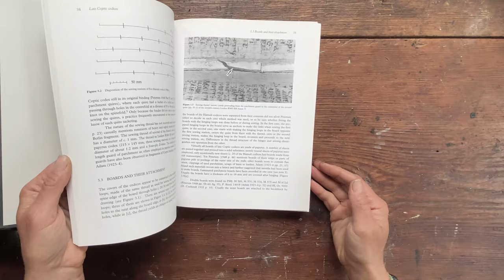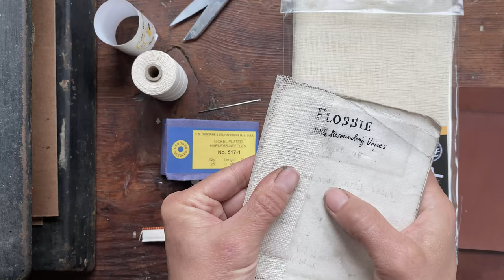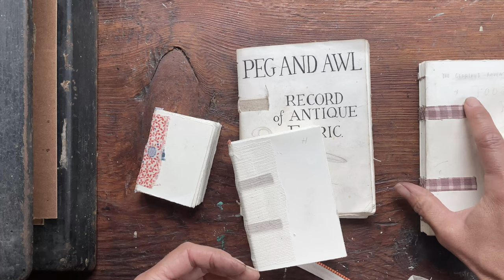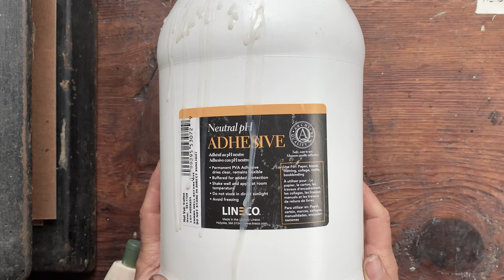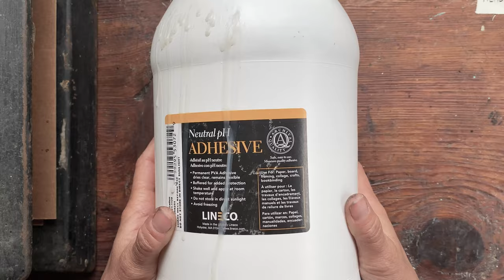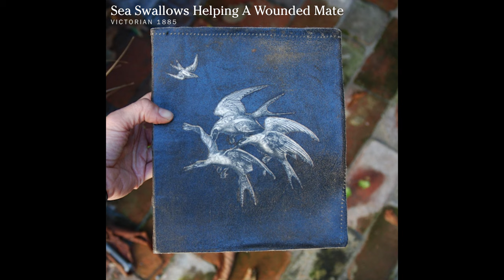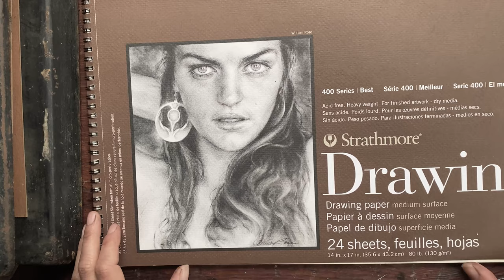Bookbinding at Home Part 4: Materials and Meanderings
We’ve made another Bookbinding Video – this one is in response to all of the detailed questions you've been asking about our materials. Margaux also shared a little of her bookbinding history—where you can see her old falling apart journals as well as some insides and a variety of antique leather outsides! This video also includes the materials that we use to make our journals at Peg and Awl.

Chapters
0:00 List of Materials
0:32 How Margaux Got Started Bookbinding
1:37 Margaux’s Early Journals
2:59 Overview of Materials
3:31 Thread
4:07 Needle
4:38 Tape
5:14 Headband
5:38 Mull
5:49 Glue
6:03 Cover
8:32 Paper
9:07 Conclusion